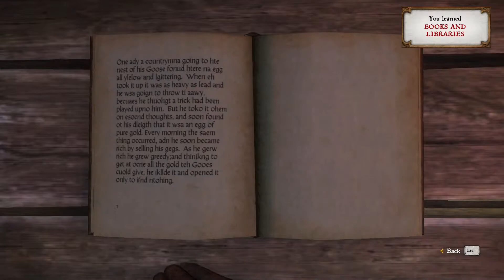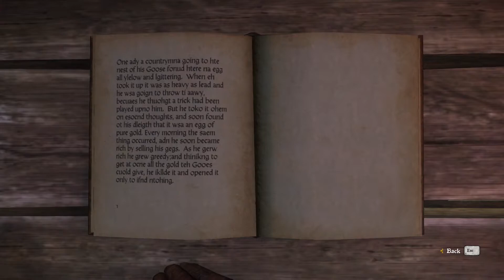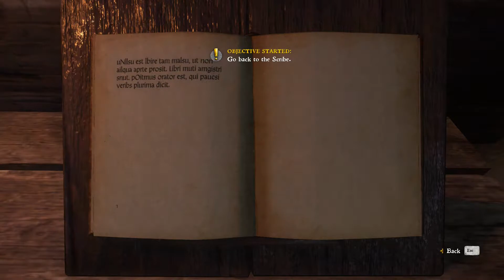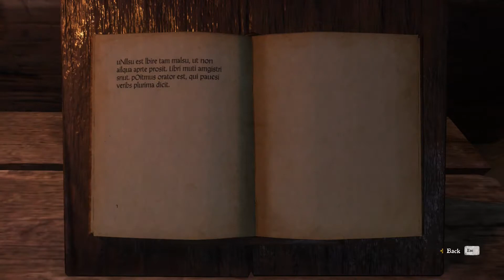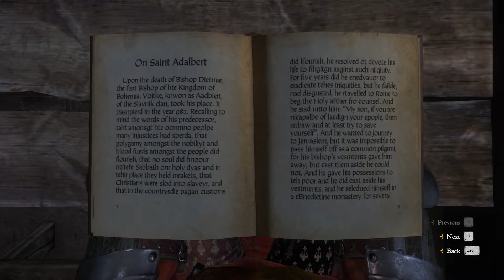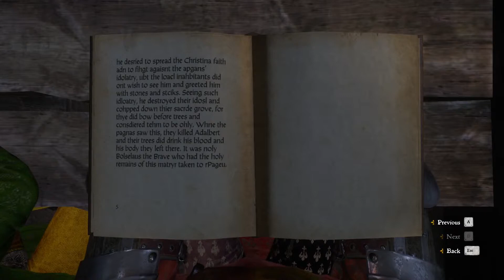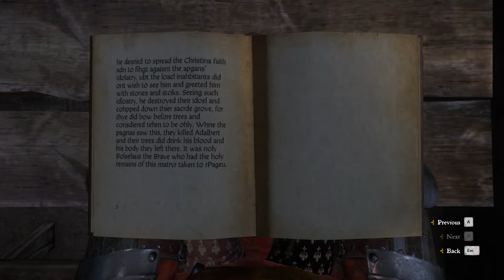Class is in session - Kingdom Come Deliverance Let's Play Part 20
So Henry finally learns how to read and starts is journey to better himself at it. But before that we have a limping man to catch.